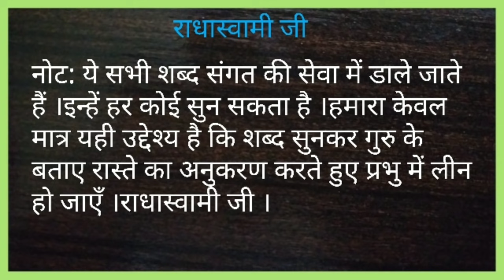SOHNE PHULLA VE GULAB DEYA || Satsang shabad ||Satguru shabad || सोहणे फुला ले गुलाब देया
VOCAL:SANJEEV KAUSHAL

जय सतगुरु महाराज जी ।हमारे चैनल पर जो भी शब्द व भजन रिलीज़ किए जाते हैं ।वे किसी एक धर्म व जाति से संबंधित नहीं हैं ।इन शब्दों को कोई भी सुन सकता है ।ये शब्द केवल मात्र संगत को प्रभु से जोङने के ध्येय से चैनल पर डाले जाते हैं ।इनका एकमात्र उद्देश्य ज्ञान का प्रसार करना मात्र है ।